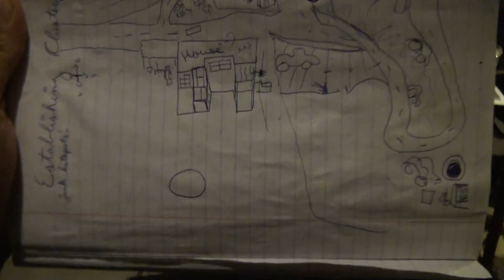Zan's 1st Drawing Map of Bear Mountain 10 14